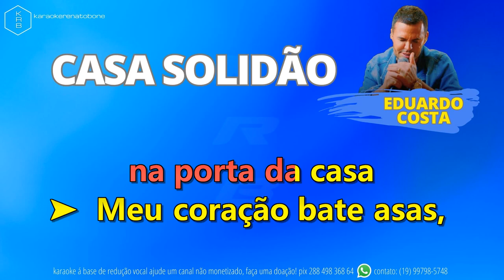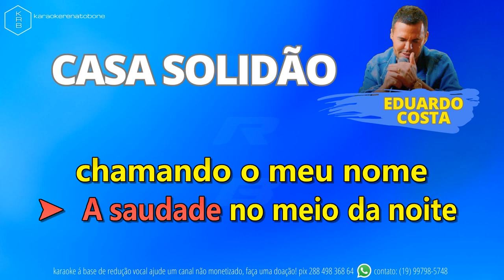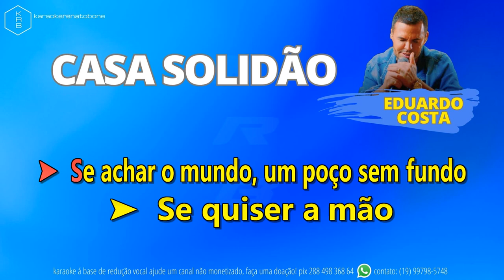CASA SOLIDÃO - EDUARDO COSTA - PLAYBACK KARAOKE INSTRUMENTAL